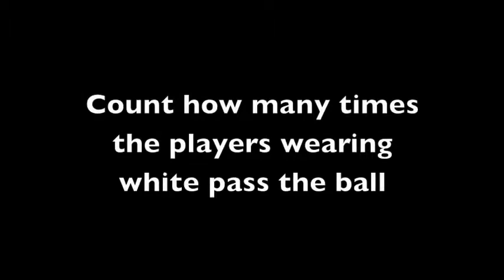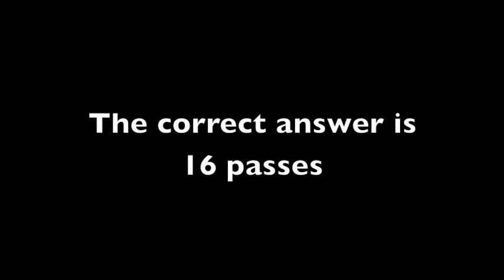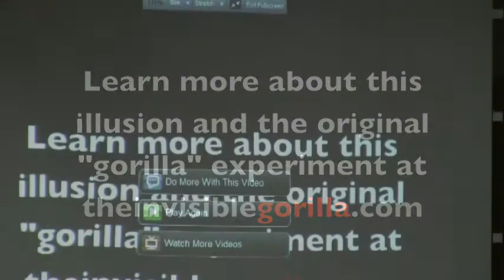Pastor Becky Cain - How to Walk in Great Peace, Every Day of Your Life Part 2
Recorded on 09/23/12 in Longwood, FL with Trans4mation Church.

Pastor Becky Cain continues her sermon about how to walk in life with great Peace.

Be sure to thumbs us up if you enjoyed the video!